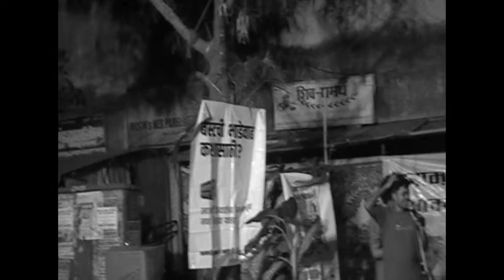|| आमची मुंबई आमची BEST || Save Best Save Mumbai || Chapter Four ||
Documented by - Mithun M Udyawar
Shot and Edited by - Mithun M Udyawar
Produced by - Ophiuchus Films